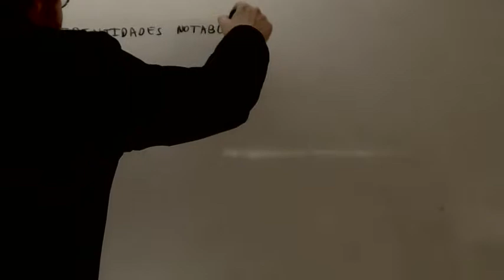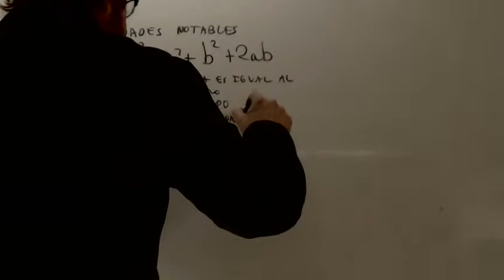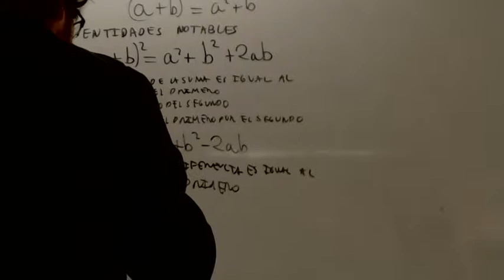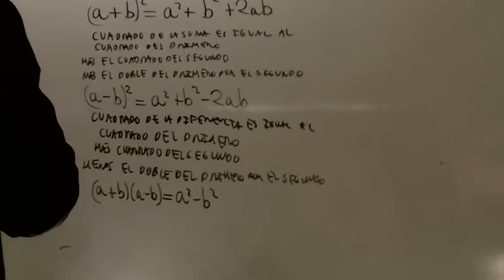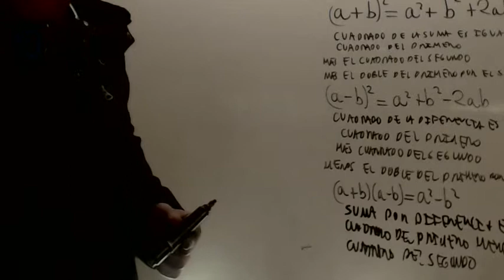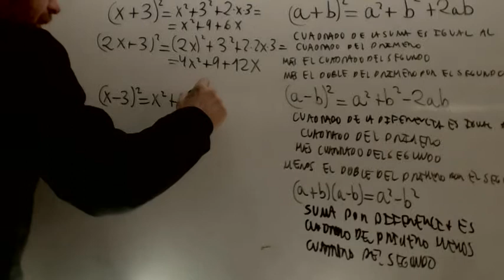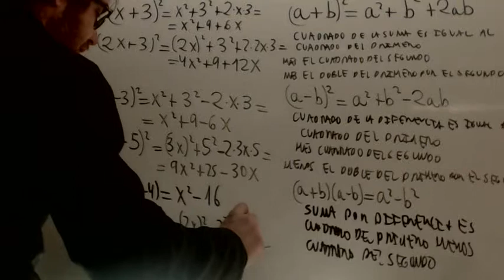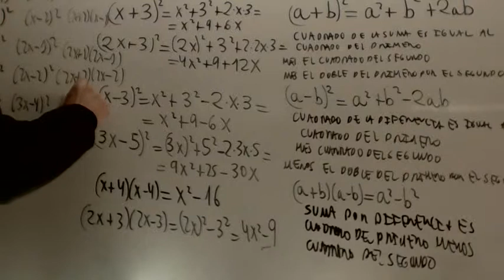Productos notables Matematicas 2 ESO Academia Usero Estepona